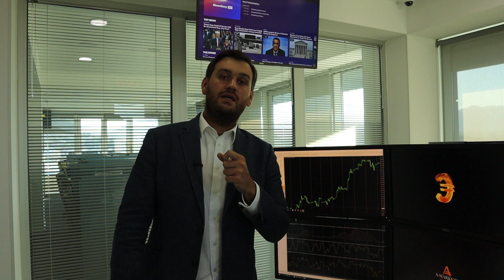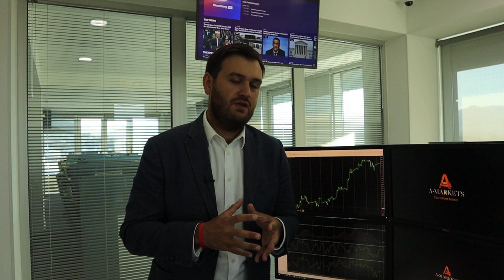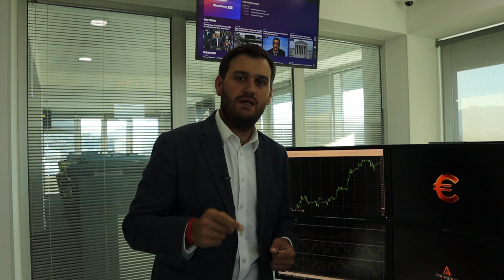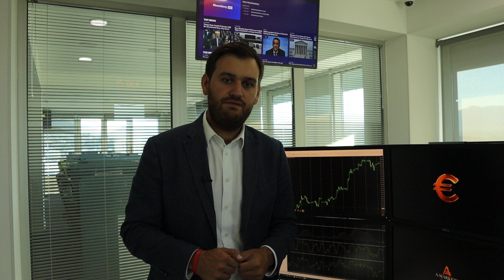Нефть подорожает до $150 за баррель? | AMarkets